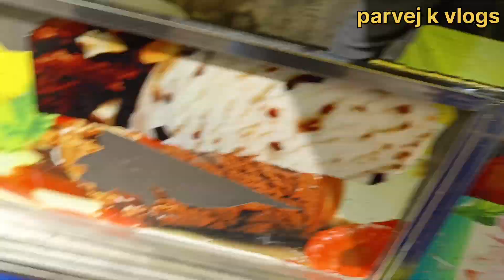My First Vlog ( मेरा पहला ब्लॉग ) केसा है दोस्तो !